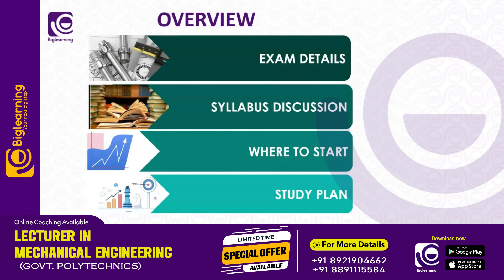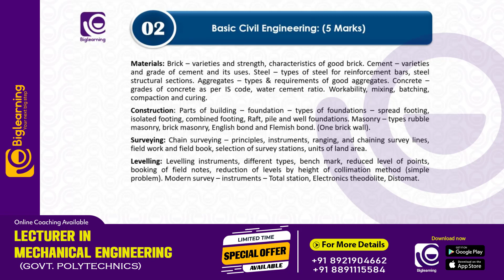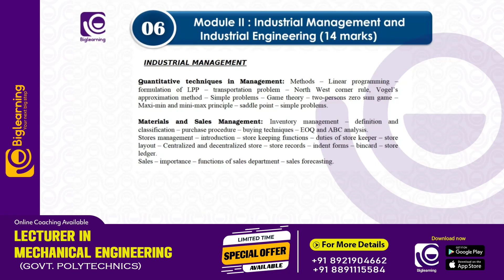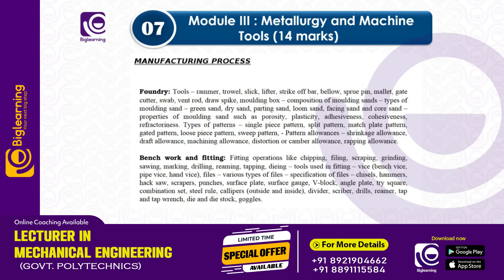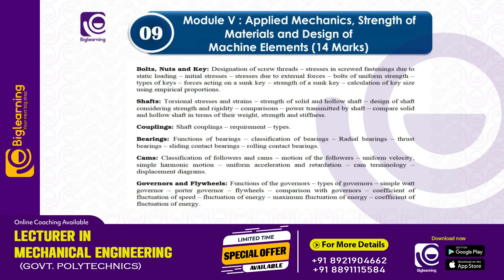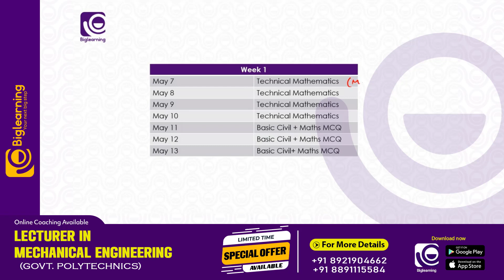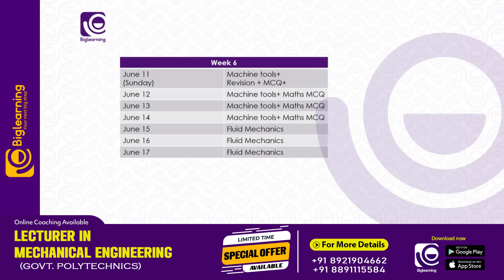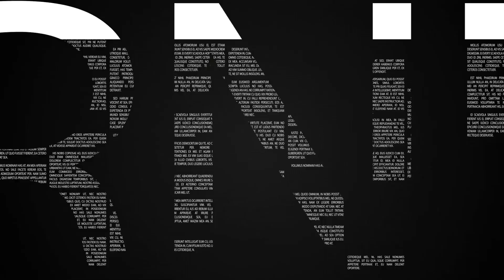POLY TECHNIC LECTURER MECHANICAL | EXAM DATE OUT | 70 DAYS DETAILLED STUDY PLAN & STRATEGIES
Here you can explore the important topic class to crack the POLY LECTURER MECHANICAL.

Our programs are designed to allow students to master their subject quickly and easily, allowing them to excel at the Kerala PSC POLY LECTURER MECHANICAL exam and get their dream job sooner.

Earnest Academy is offering online coaching for aspiring candidates who are interested in securing KPSC jobs such as POLY LECTURER MECHANICAL

We like to think of ourselves as your one-stop-shop because we provide everything you need and more besides helping you prepare for those difficult lessons like our super helpful student-friendly study guides and test banks, comprehensive video tutorials for POLY LECTURER MECHANICAL with over ten thousand hours of video material including KPSC online & offline lessons.

We specialize in providing relevant, up-to-date resources and tips for students preparing for the POLY LECTURER MECHANICAL  exams in the Kerala state government.

പ്രിയപെട്ട ഉദ്യോഗാർഥികളെ,

Kerala PSC യുടെ   വിജ്ഞാപനമായ POLY LECTURER MECHANICAL പോസ്റ്റിലേക്കുള്ള കോച്ചിങ് Earnest Academy യിൽ ആരംഭിച്ചിരിക്കുന്നു.

കോഴ്സ് പ്രത്യേകതകൾ:
✅ലൈവ് + റെക്കോർഡഡ് ക്ലാസുകൾ .
✅സ്റ്റഡി മെറ്റീരിയൽസ്
✅മോക്ക് ടെസ്റ്റുകൾ
✅Previous Year Question Discussions
✅മെൻറ്റർ സപ്പോർട്ട്